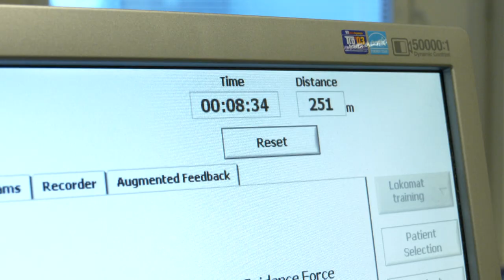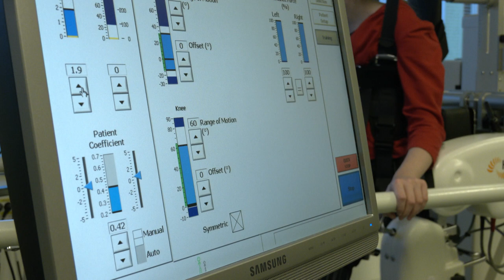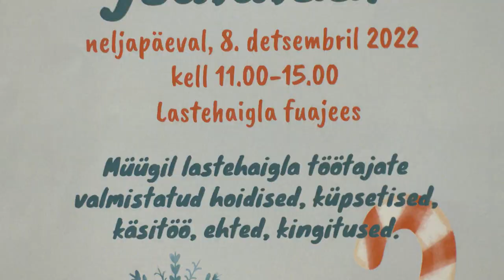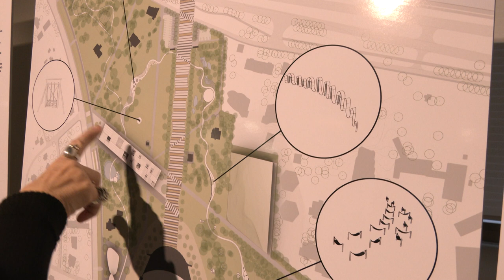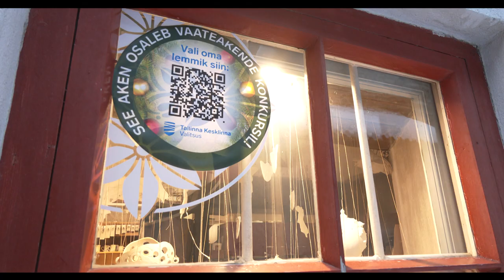08.12.2022 - Tallinna uudised